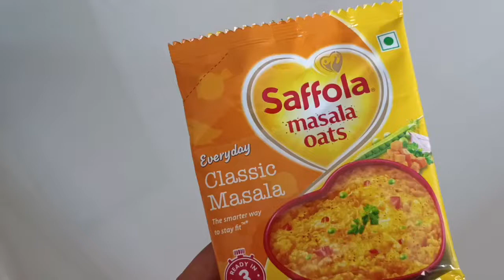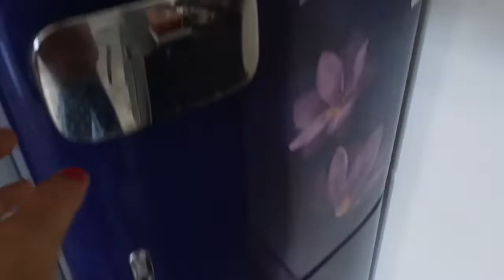শ্বশুর মশাই বাড়ি চলে গেল || ভেটকির কালিয়া রেসিপি